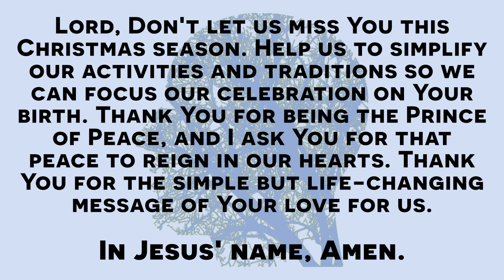Is Christmas Necessary? | RESTORE from Faith Community Church | December 6th, 2023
December 6th, 2023 | Is Christmas Necessary?
RESTORE is a weekly video series released weekly by Faith Community Church for your inspiration 🙂💙

Have a great week FCC!